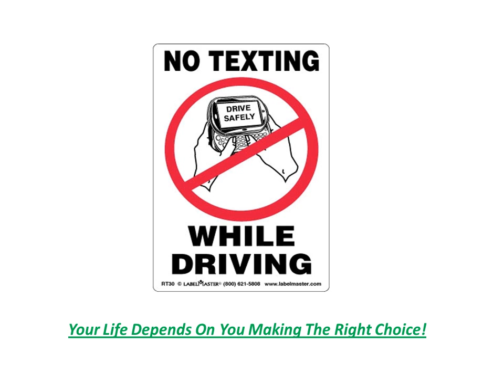Drivers Ed Information